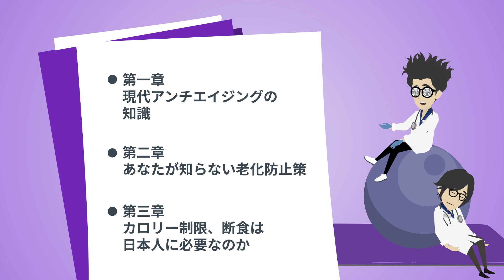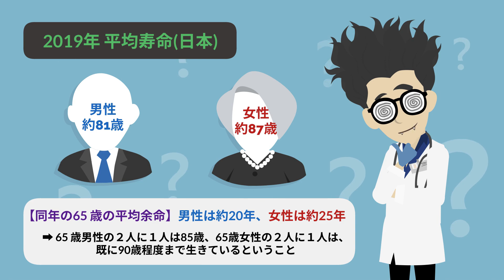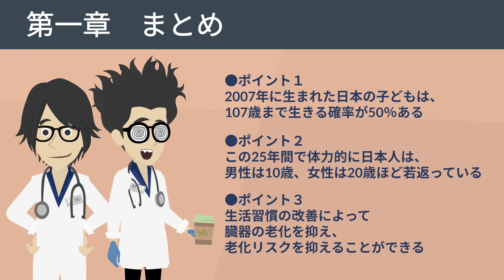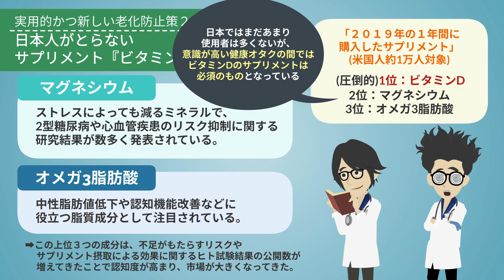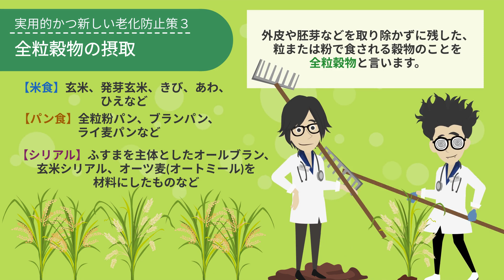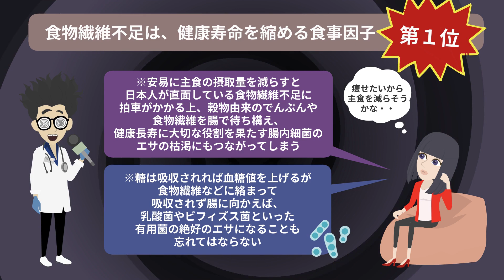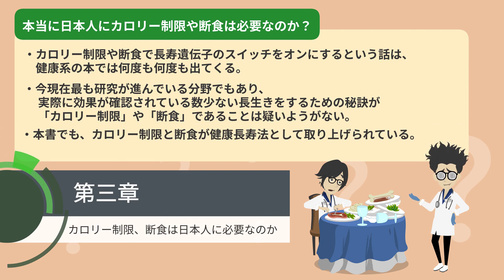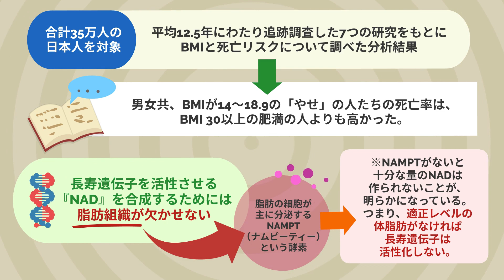【最新作】「老化はこうして制御する 「100年ライフ」のサイエンス」を世界一わかりやすく要約してみた【本要約】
▼ ▼Amazonで購入はこちら

▼【目次】
0:00   ご挨拶
1:39   本日紹介する内容
2:00   ①章 現代アンチエイジングの知識
8:08   ②章 あなたが知らない老化防止策
22:15 ③限 カロリー制限、断食は日本人に必要なのか

▼参照
タイトル：老化はこうして制御する 「100年ライフ」のサイエンス
著者：樂木宏実
出版社：日経BP

1日5冊ほどの読書を5年以上続けている、心底本を愛するオタク。